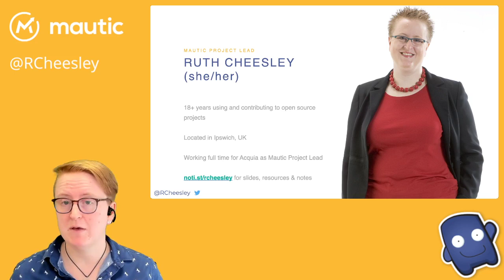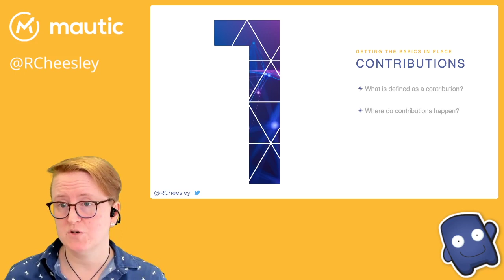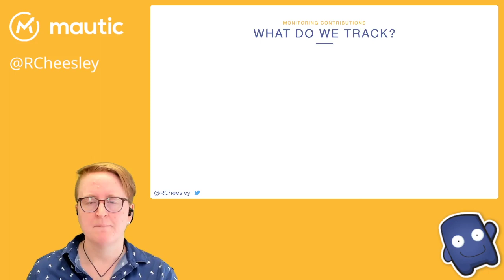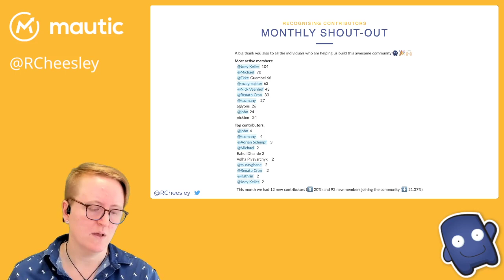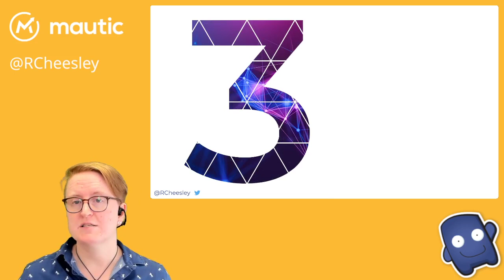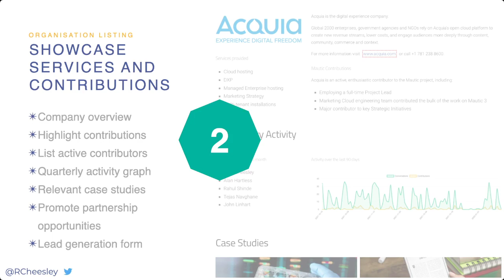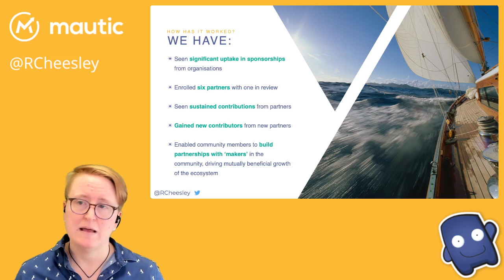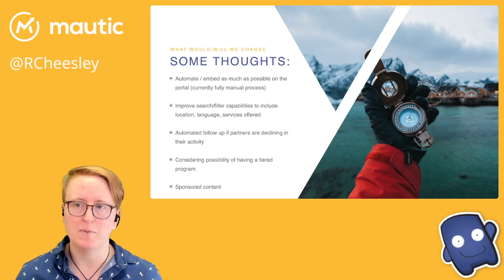Establishing an incentivised partners program in an Open Source project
This video is from a talk given at FOSDEM 2022. if you're watching live!

While money is helpful in open source projects, hands-on contributions are probably more valuable to the long term health and sustainability of the project.

In the Mautic project, we wanted to establish a partners programme which would allow us to highlight to our community the organisations who were both financially supporting the project as a sponsor, and were actively contributing to the project. Here's how we did it.

In this session I’ll outline how we came up with a way to make the financial element equitable for partners around the world, and the steps we took toward ensuring that organisations couldn’t just buy their way to partner status.

We’ll dig into thorny topics like determining what we mean by contributions, how we recognise non-code contributions alongside code contributions, and the tooling that underpins it all.
I’ll also explain how we’ve built our partners portal to incentivise active contributions from the organisations, and some of the improvements that we’re thinking of making in the future.